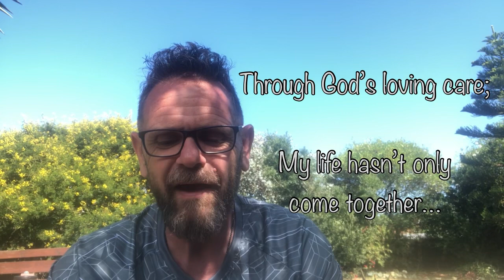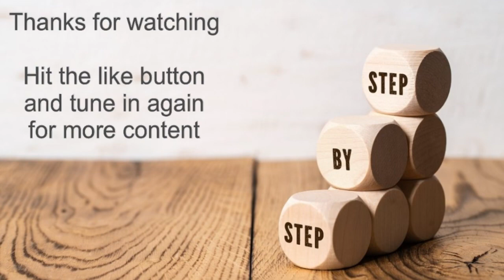Putting the pieces of life together…